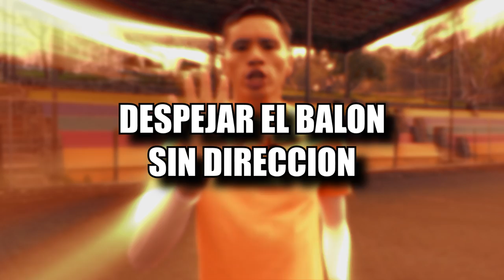ERRORES COMUNES que EVITA que SEAS un FUTBOLISTA PROFESIONAL 🙅🏻‍♂️⚽️ TUTORIAL de FUTBOL | RESUBIDO